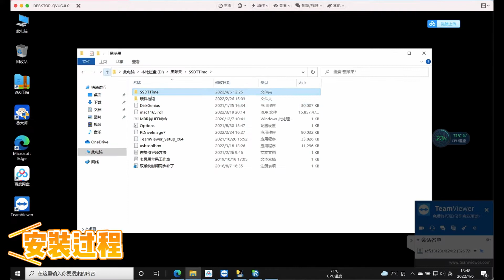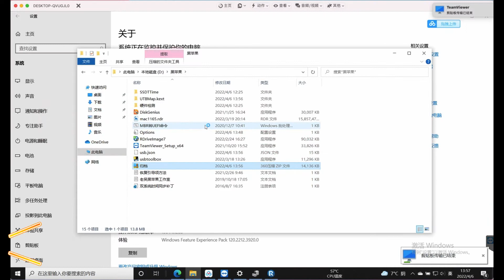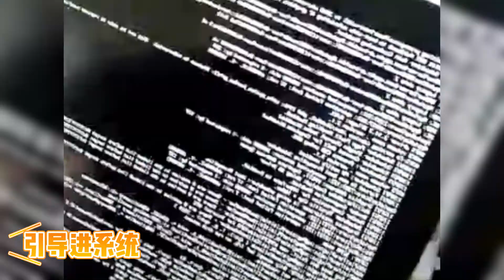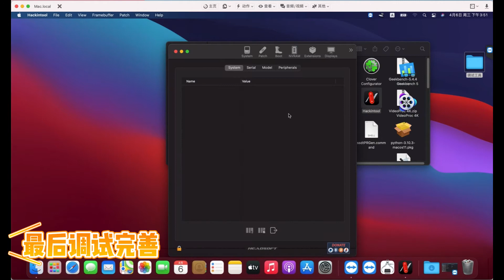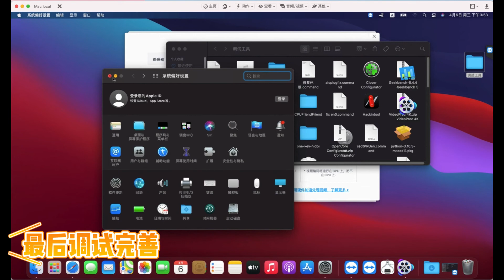Xiaomi Ruby 15.6 (TM1709) i5-8250U Notebook HACKINTOSH OC7.9 BIG SUR 11.6.5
TM1709, found that it is Xiaomi ruby 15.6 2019, i5-8250U uhd620 display, with independent display mx110, HACKINTOSH, you don't need to think about it. The cpu belongs to the kbl architecture, and the big sur 11.6.5 is installed this time. In fact, the 8th generation big sur is the best, and there is no need to go to monterey.
The sound card is perfect, the igpu is perfect, and it can be connected externally, but because the 64mb dvmt is not turned on, the external connection cannot be used for high brushes and high scores.
The touchpad can be used, except the built-in realtek wireless network card and bluetooth no solution (using a usb wireless network card), other basics are available.
Xiaomi Ruby 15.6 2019 (TM1709) Notebook
i5-8250U/16GB/512GB/UHD620
Remotely install HACKINTOSH Macos Big Sur 11.6.5
Boot OpenCore 0.7.9